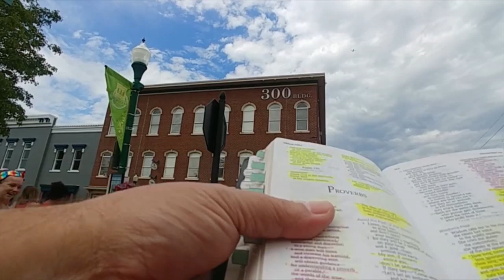Mr Batman's Filthy Mouth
atheism humanism empiricism Pervert preacher Jim Barber verbally molests innocent citizens going about their day of celebration. Thank you for your support. You are my inspiration. Thank you for your support. You are my inspiration.
Thank you for your support. You are my inspiration.